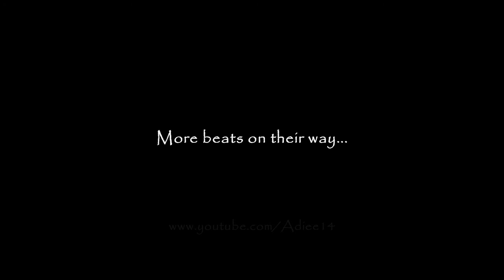"Lets Do It"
Hey I'm back with a brand new beat!

Summer's on it way so I've done a uptempo dance track with a futuristic feel to it.

Peace out!